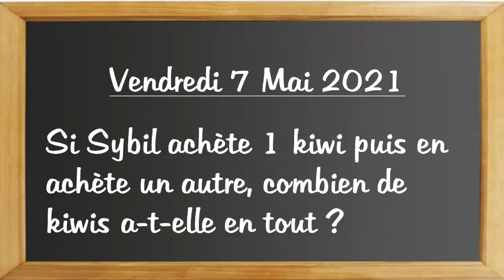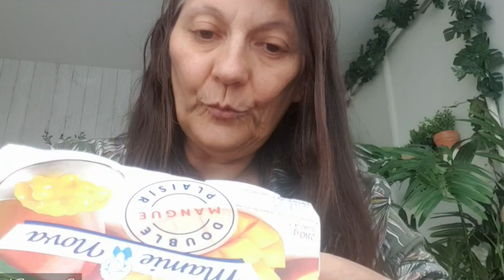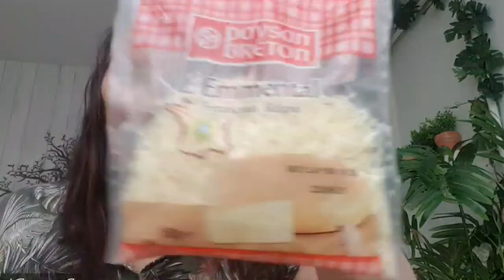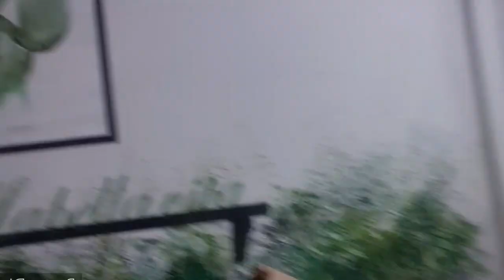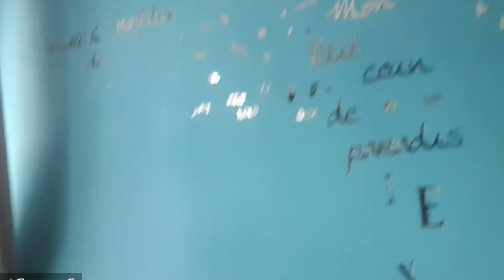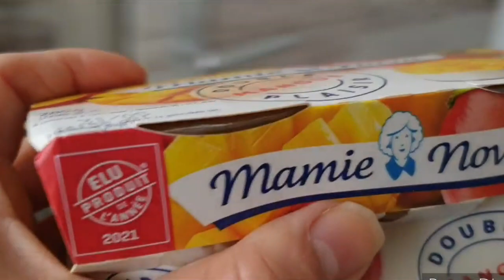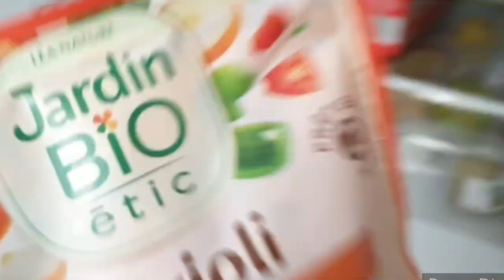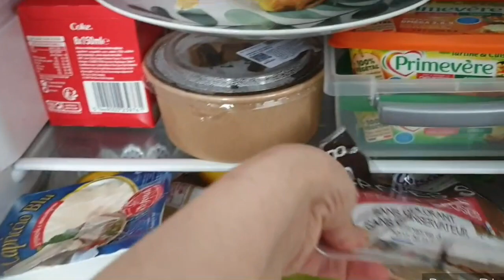RETOUR DE COURSES ET MES DECOS DES HAUL ACTION!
retour de courses la belle vie et mes  décos des  haul action

Credit:
Generique: